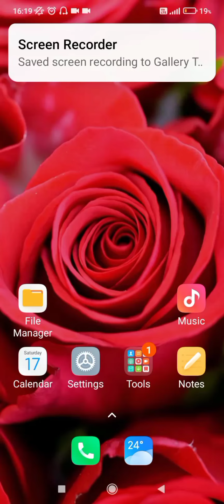how to unlock pattern password in redmi 9 active, redmi 9 active unlock pattern password setting